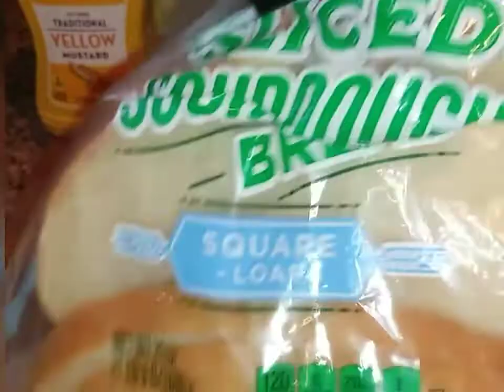HOW TO MAKE EGG SALAD TOAST SANDWICH. THE SHYNY_MOMMY MAY-B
For crunchiness of the bread i toast the sourdough bread my egg salad toast sandwich.